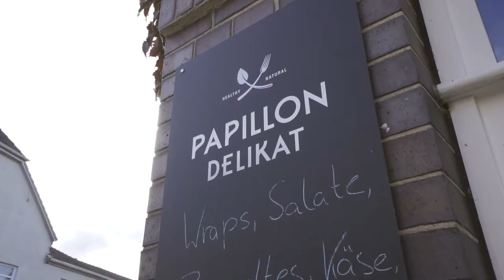Papillon Delikat - Feinkost, Bistro & Catering in Parchim - IHK Erfolgsraum Altstadt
Film:
say_visuell. medienproduktion
Tel.: 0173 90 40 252

PAPILLON DELIKAT - FEINKOST, BISTRO & CATERING – ULRICH DEBLER & MARCEL REIMER
Lange Str. 67, 19370 Parchim
Selbstgemachte Feinkost, Dinner@Home, Catering, Bistro-Angebote und Cocktails to go - das ist das „Papillon Bistro“. Ulrich Debler und Marcel Reimer haben in ihrem neuen Ladenlokal ein krisensicheres Geschäftskonzept umgesetzt.

„Vielfalt gemeinsam erhalten!“ lautet das Motto der Initiative 2021 für die Innenstädte und ihrer Geschäfte in Westmecklenburg: „ERFOLGSRAUM ALTSTADT“.

Der Wettbewerb
Dem Motto des Wettbewerbs 2021 sind 30 Bewerber*innen gefolgt. Gesucht wurden neue Geschäftskonzepte, interessante Neugründungen und gelungene Geschäftsentwicklungen aus den Innenstädten in Westmecklenburg. Die Prämierung der diesjährigen Siegerinnen in den drei Wettbewerbskategorien fand am 14. Oktober 2021 statt.